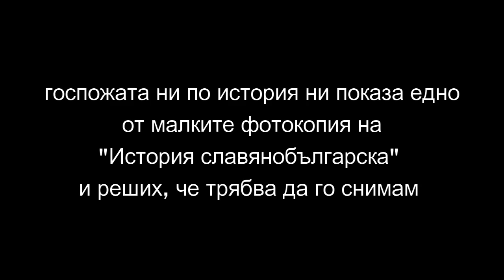(Vlog162) Свети Валентин vs ТРИФОН ЗАРЕЗАН!!! Кой празник предпочитат младите??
НОВ ВЛОГ
ХАРЕСАЙТЕ!
КОМЕНТИРАЙТЕ!
СПОДЕЛЕТЕ!
АБОНИРАЙТЕ СЕ !!!